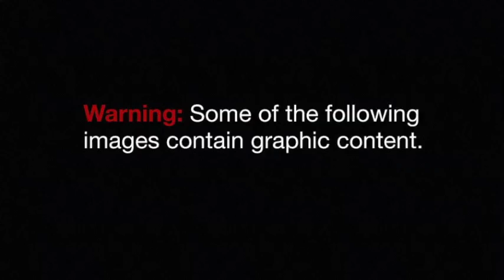Rottweiler viciously attacks three-year-old boy in front of maid, Henneman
A rottweiler viciously attacked a three-year-old boy in his backyard in Hennenman in the Free State this afternoon.
In the video one sees the dog pounce on the boy right in front of the maid, who runs away to get help.
The boy's father, Francois Slabbert, put shot the dog and he posted the video on Facebook with a caption saying, "Judge for yourself".

Video: Facebook/Francois Slabbert.